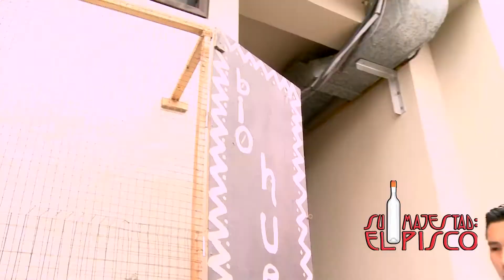Video Publi reportajes de la Comida Peruana Restaurante el Morocho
muestra en este Video Publi Reportajes La Gastronomía en el Perú es surtida y con mucha creatividad este lo del Restaurante El Morocho es un lugar que se cocina los frutas del mar con mucho corazón donde el publico deleita de los mejor aqui entrevistamos a sus porpietarios y sus cocineros para el Programa Su Majestad el Pisco conducido y dirigido por el Ing Gustavo Tataje y producido